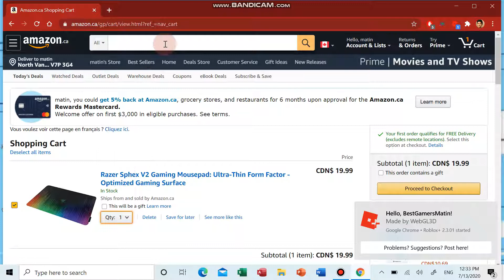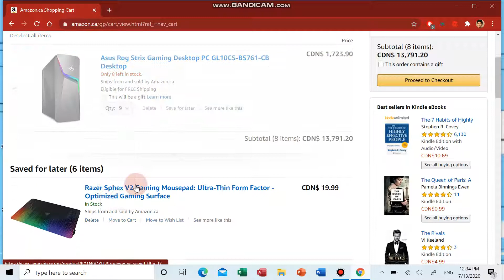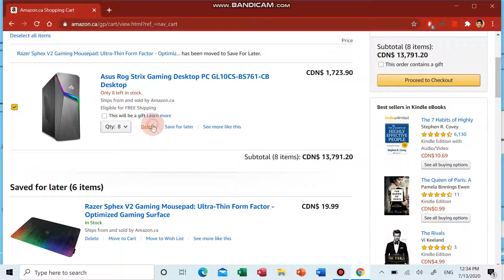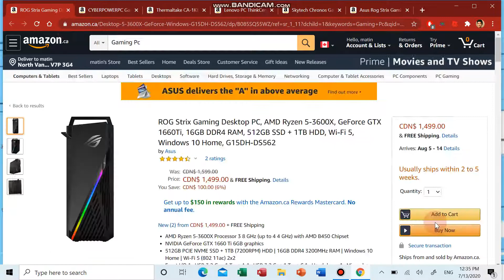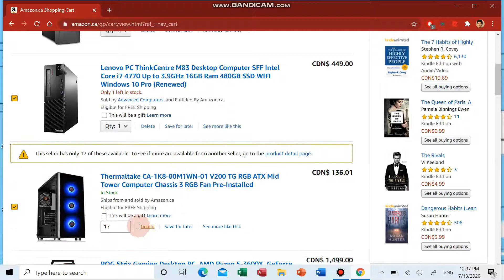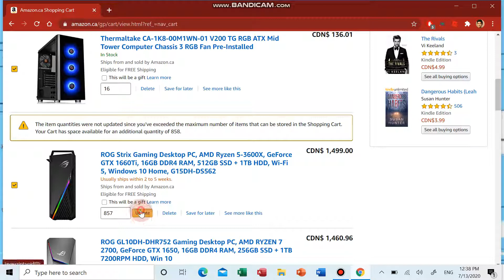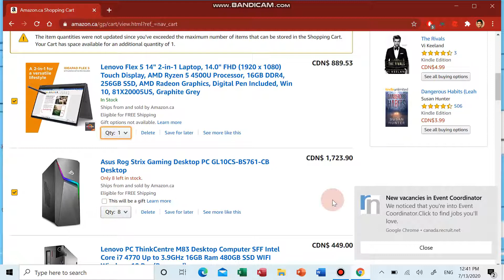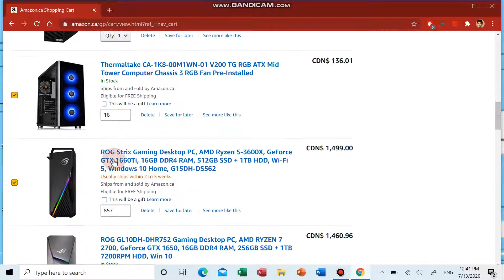Messing Around With Amazon! (Got $1,366,627.39 In My Cart!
Guys Today I Messed Around With Amazon AND GOT $1,366,627.39 IN MY CART!